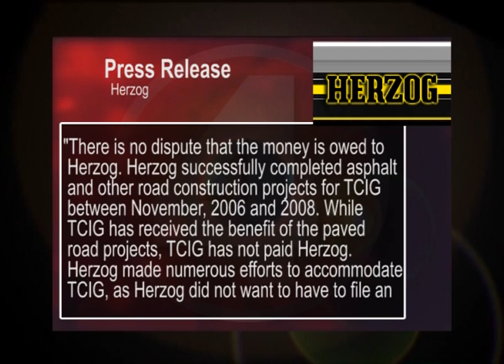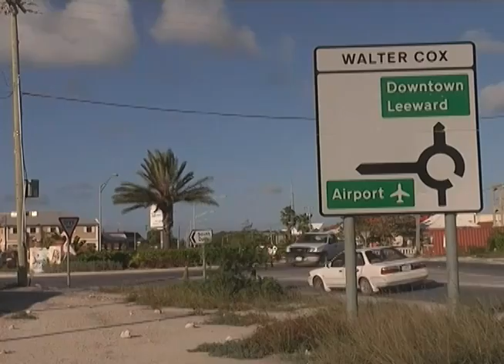0125 Herzog Sues TCIG